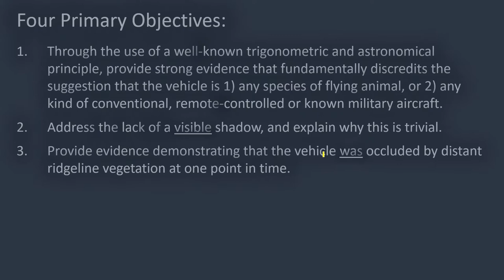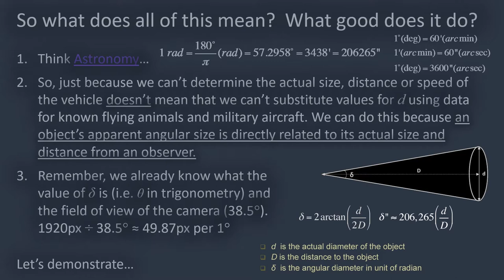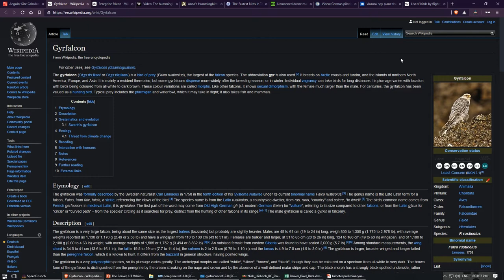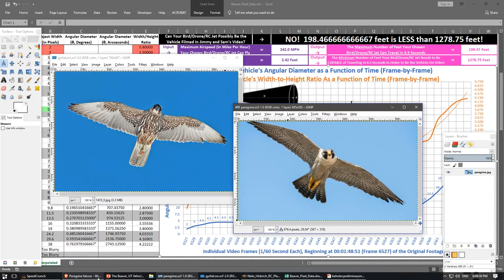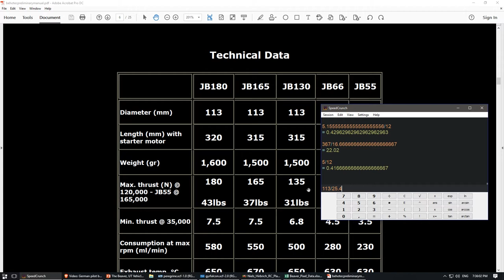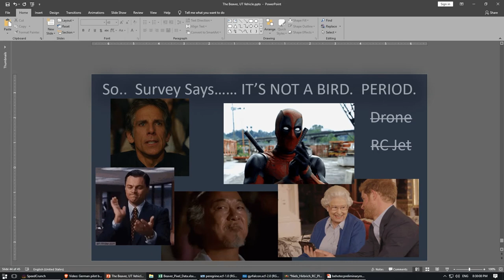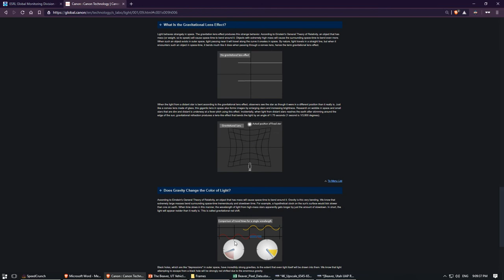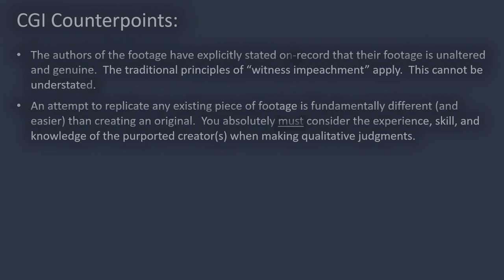Beaver, UT 2016 Unidentified Aerial Vehicle (Not a Bird/Drone) - A Mathematical and Optical Analysis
Trigonometric Foundation/Analysis: 11:00 / 25:31 — Shadow Counterargument: 1:32:24
Evidence of Ridgeline Occlusion: 1:43:16 — Evidence of Gravitational Redshift:  1:52:00

The papers concerning General Relativity and spacetime distortion for non-conventional, faster than light travel: